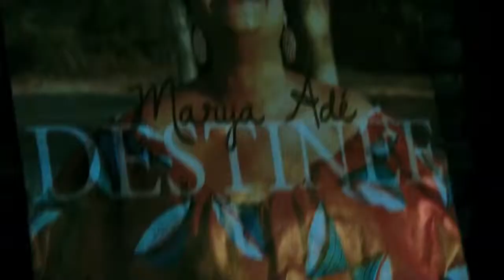Marya Adé Destinée1